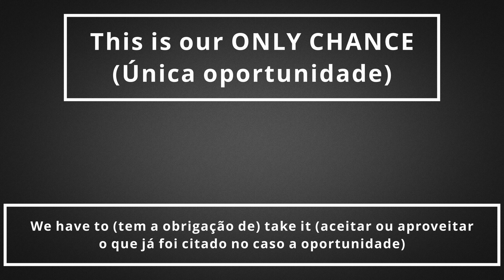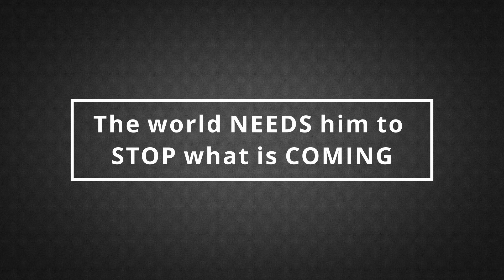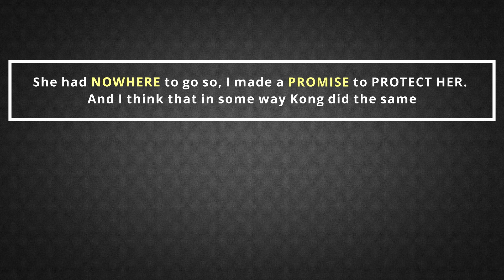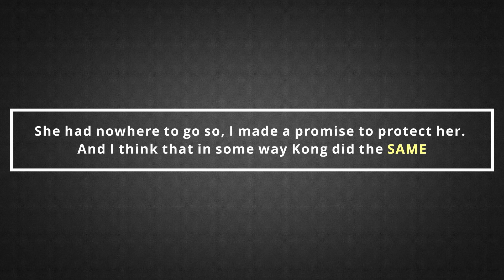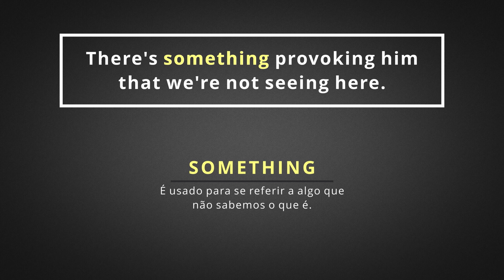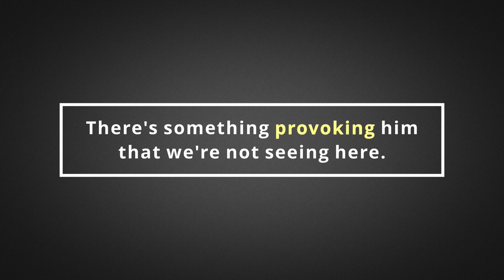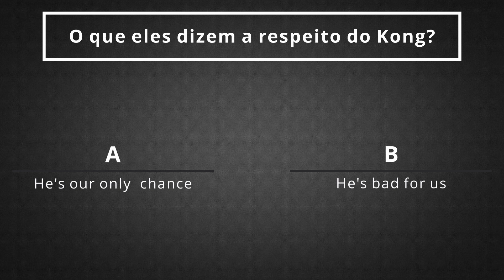Aprenda Inglês com 🦎Godzilla e o 🐒King Kong!!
Não perca a chance de aprender inglês em 2021

Acesse o Livro "O 3 principais segredos para desbloquear o seu inglês em 2021"

Participe do nosso canal do telegram e receba muito mais conteúdo

godzilla vs kong godzilla vs kong 2021 king kong vai cobrir godzilla na porrada!